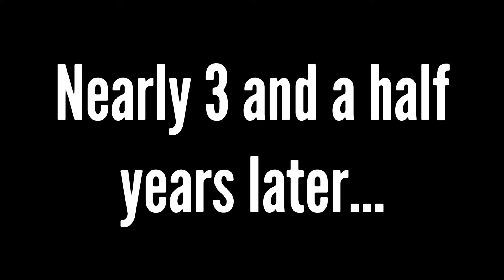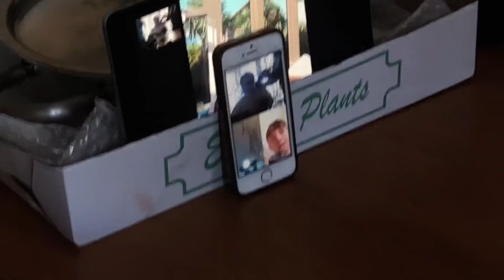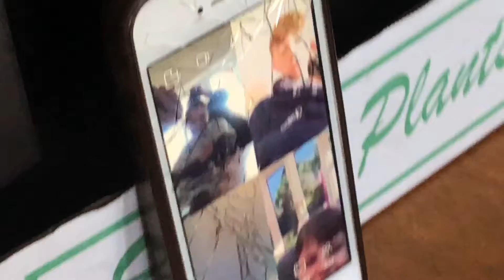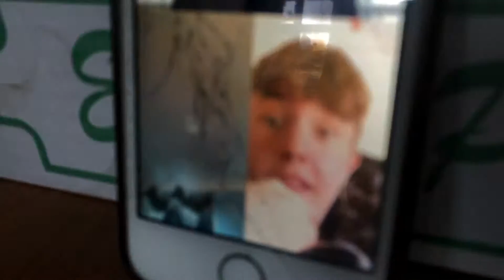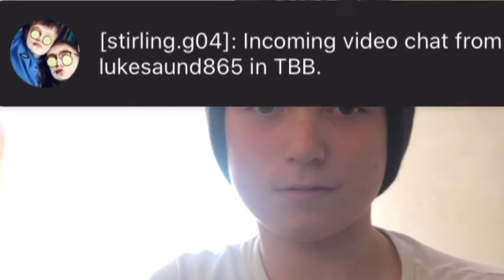JOEY SHAVED HIS HEAD!!!! *Not Clickbait*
Very funny. But please leave a like for the fallen trims 😭

Leave us suggestions